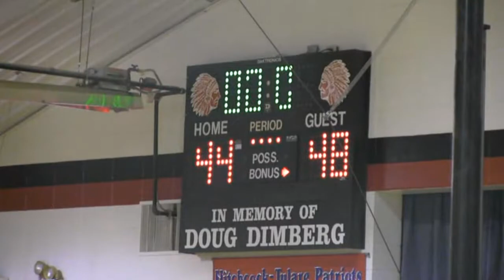2013-14 Hitchcock-Tulare vs Warner (Boys Basketball)